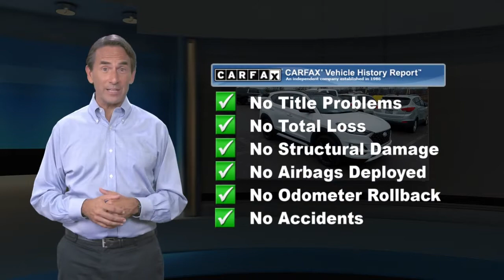Certified 2019 Hyundai Tucson Night, Conshohocken, PA Y202018A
Hyundai Certified Vehicle! CarFax 1-Owner, -Backup Camera -Bluetooth -Push Button Start -Auto Climate Control -Power Lift Gate -Panoramic Sunroof -Aux. Audio Input ABS Brakes -Power Seat -Automatic Headlights -Heated Front Seats -AM/FM Radio and many other amenities that are sure to please. Based on the excellent condition of this vehicle, along with the options and color, this Hyundai Tucson is sure to sell fast. -Multi-Zone Air Conditioning - Garage Door Opener -CARFAX 1-Owner 10-Year/100,000-Mile Powertrain Limited Warranty* 10-Year/Unlimited Mileage Roadside Assistance* *From original in-service date and zero (0) miles.

[RLVID:4801:61eb76521faa864c:96e5b78d445f7c95:1]